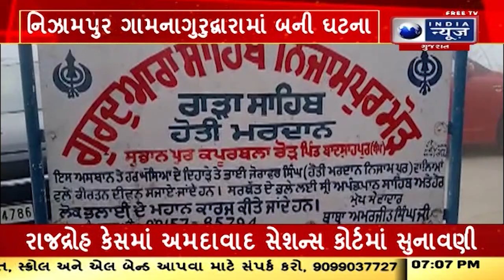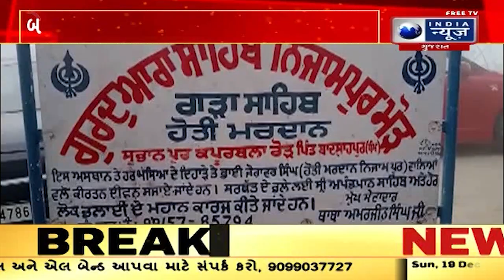Daily Bulletin by Sachin Vajani on 19th December 2021 @7:00 PM Part 1